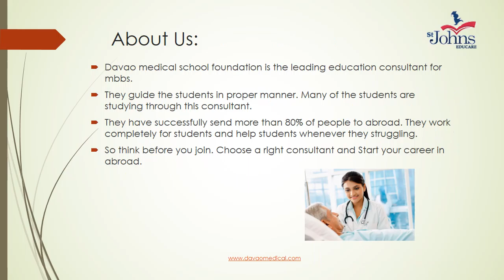Study MBBS in Philippines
Davao Medical School Foundation are the leading education consultant for MBBS. The education consultant are responsible for the students needs, about the college details, fees structure etc.  They guide the students depends on their skill sets. If you study MBBS in philippines future will be bright.